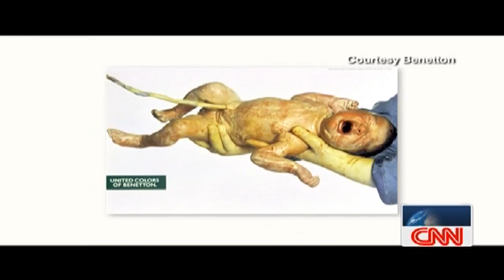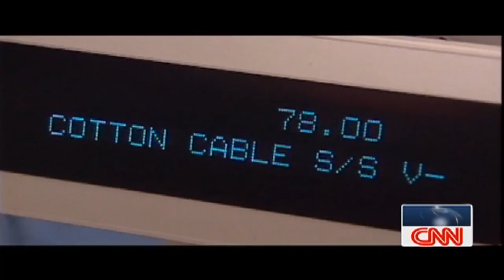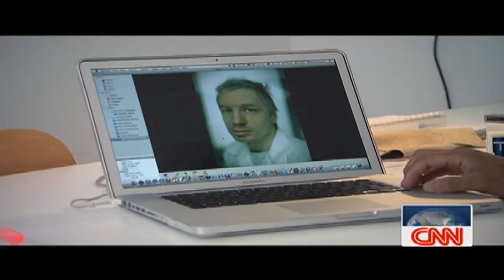Revealed Oliviero Toscani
Program broadcast by CNN